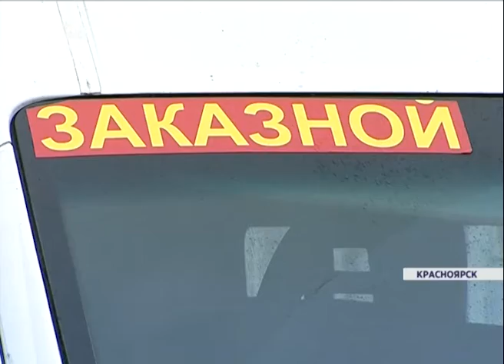Полицейские предупреждают жителей края о нелегальных междугородних перевозчиках (Новости 12.01.17)